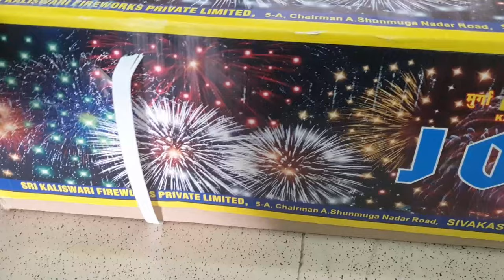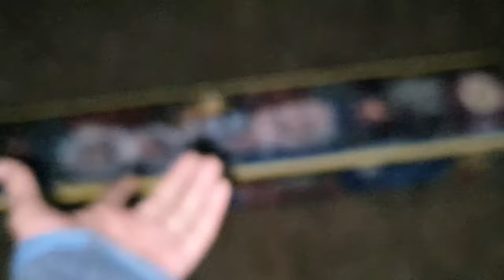Best Sky Shot Testing 2020 | New Cracker Price And Testing 2020 | COCK JOY 240 SKY SHOT🧨💣💥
Best Sky Shot Testing 2020 | New Cracker Price And Testing 2020 | JOY 240 SKY SHOT🧨💣💥

💣💥💣💥💣💥RM fire works💣💥💣💥💣💥💣💥💣💥
Sirsla road sakait college se 500 mitar aage. Behind pepsi godam kurukshetra Haryana

Ytmani lamination
Mohan Nagar, Kurukshetra, Haryana 136118

Best Sky Shot 2020
2020 New Big Sky Shot Testing
crackers testing 2020,testing,testing 80 shots crackers,different diwali crackers testing 2020,penta,greencrfackerstesting,sky